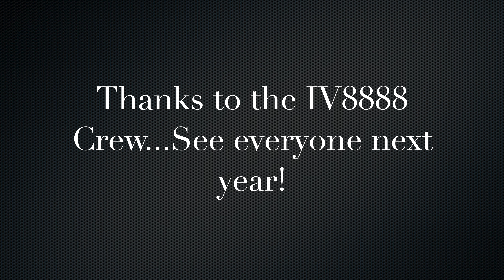IV8888 Range Day 2024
Christian Grest Channel Original content
CREDIT: Christian Grest

All shooting footage performed on a closed range in a safe environment by trained individuals.